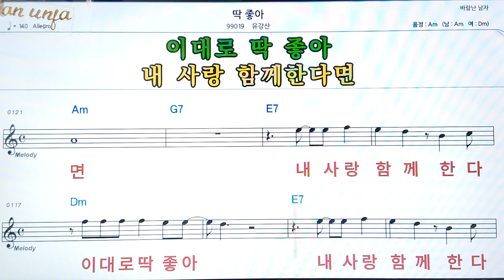딱 좋아/유강산👍악보, 코드,가사,Karaoke*가라오케 반주